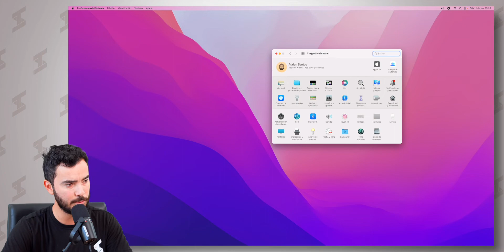Este es un tip ESENCIAL para tu nueva Mac